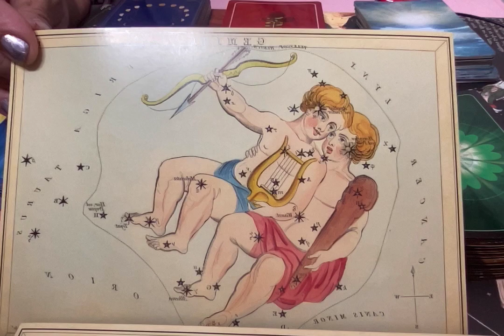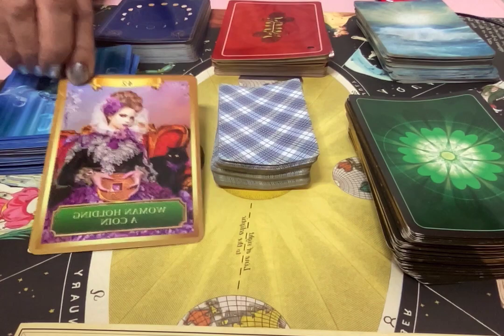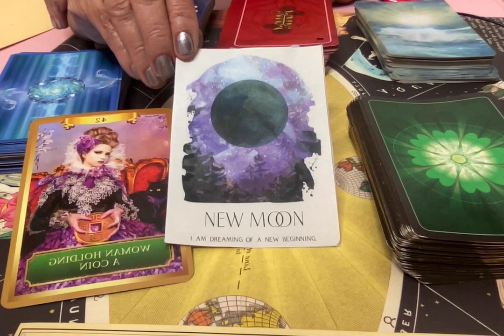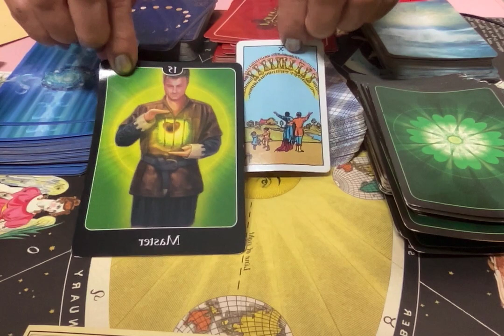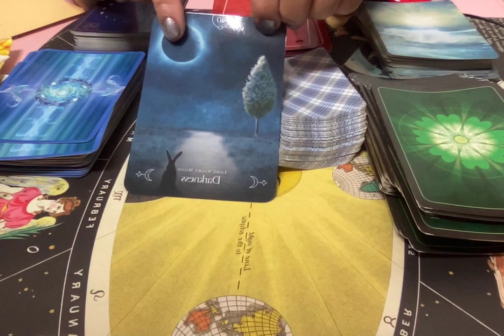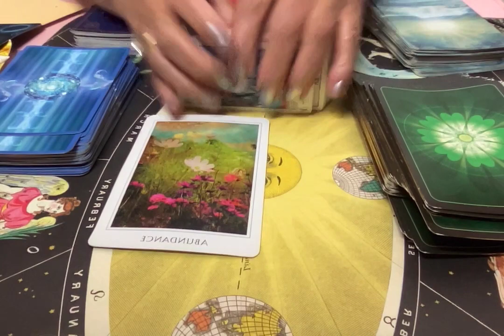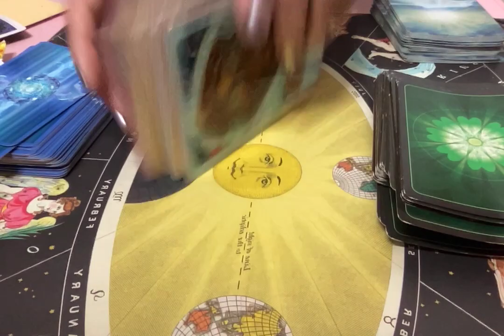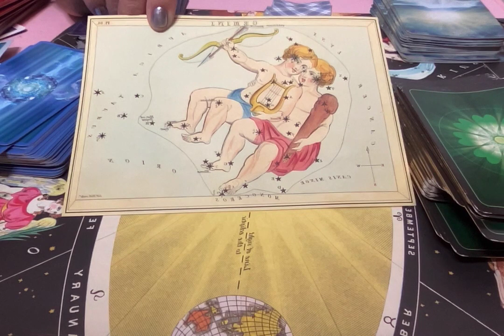Gemini:Monthly Astro/Tarot Reading, Jan 2024. The Mercury RX ends. Pluto shifts cosmic direction.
There is a major shift of energy in Jan. The planet Mercury encourages moving forward in the New Year with solid changes and power planet Pluto shifts into the sign of Aquarius bringing determination and willpower. This is an incredible month for manifesting your dreams and reaching your goals. Spiritual Tarot, Monthly Astro Tarot reading, monthly horoscope, Spiritual guidance. Beginning of the year 2024 forecast. Schedule a reading at KimAllen.com